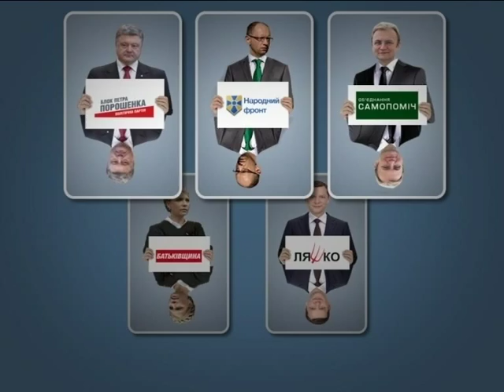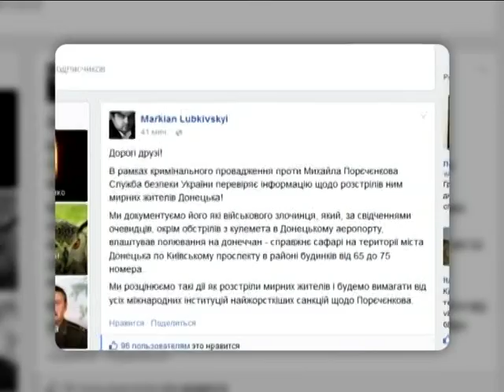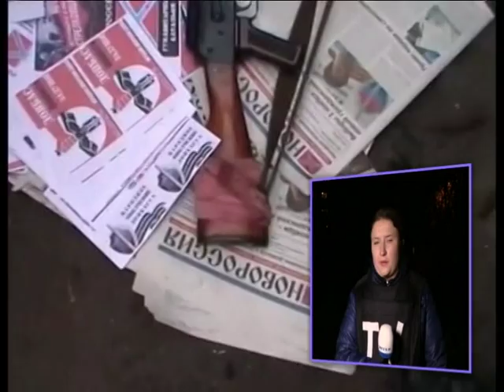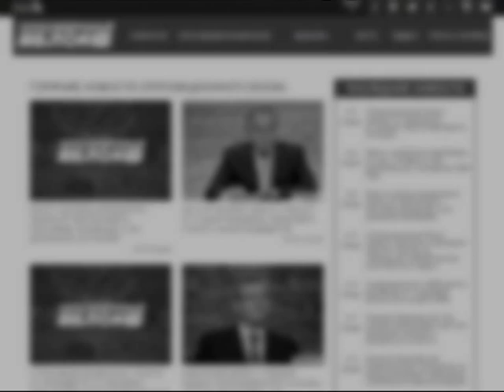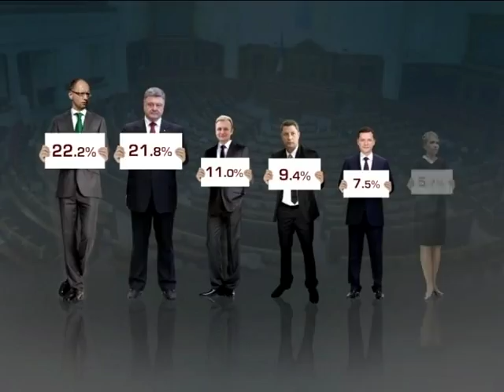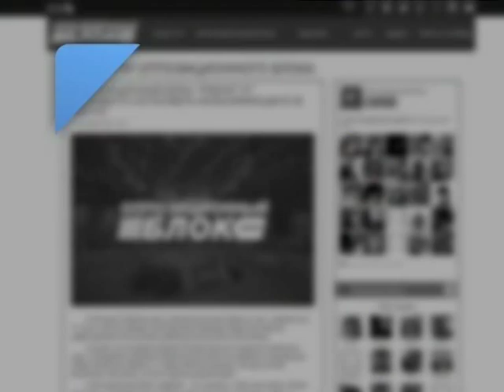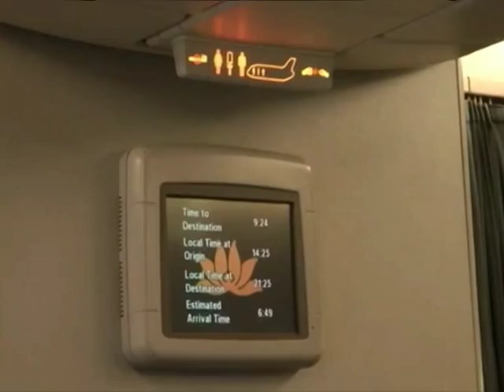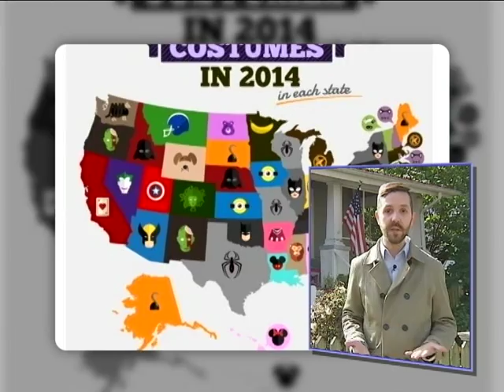Подробности 20:00. 31.10.2014. Полный выпуск